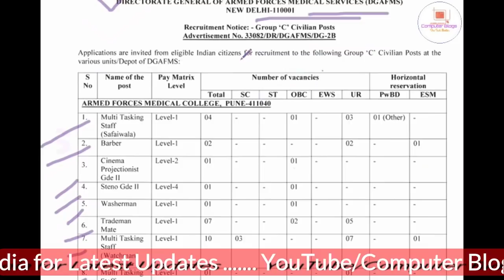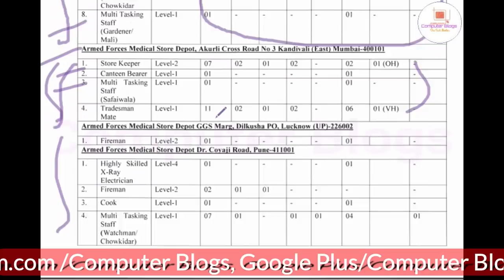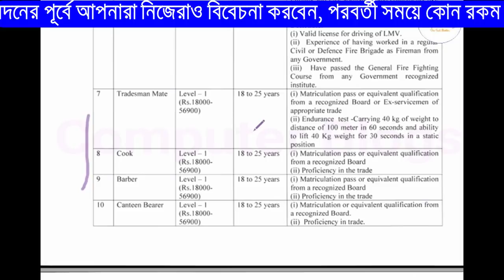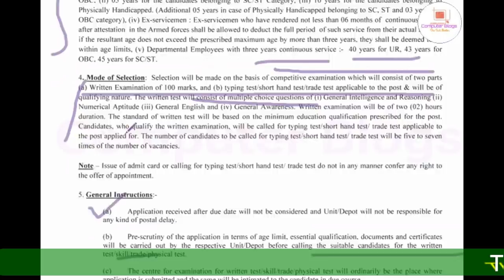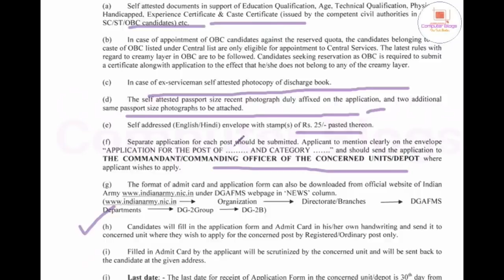Indian army Vacancy 10th Pass 2021|ত্রিপুরার সকল বেকারদের জন্য আবেদনের সুযোগ ২০২১।10th Pass Job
নমস্কার
 আজকের ভিডিওতে আমরা আলোচনা করেছি  Indian army থেকে যে নিয়োগের সিদান্ত নিয়েছে সে বিষয়ে আমরা বিস্তারিত ভাবে তুলে ধরেছি। ভিডিওটা ভাল লাগলে লাইক, শেয়ার , কমেন্ট করতে ভুলবেন না।